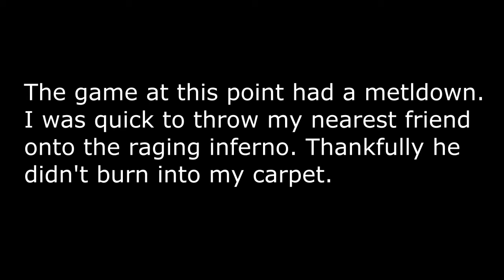Civilization V let's play- Part 2- PC Meltdown.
Yes my computer proves it's worth as frame rates dip below 3. DONT WORRY THOUGH I FIXED IT. *It also only happens at the end of the video